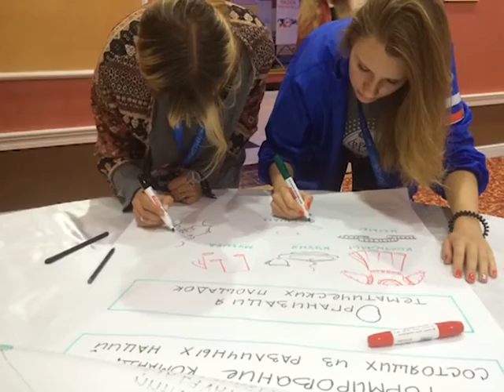Городские встречи 23.09.16 Алена Воропаева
Курсант 4-го курса Академии ФСИН России